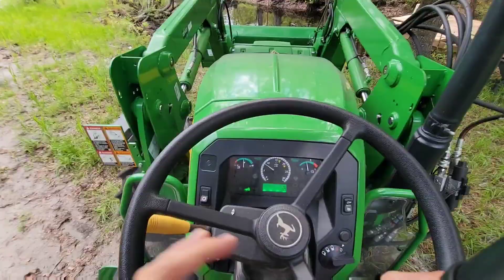What the Hales Ranch is going under water WILLIS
Today's adventure will take you back to What the Hales Ranch as I continue to try and get pipe to the fountain fixed and locate the one that runs from the pond to the pump. In the process I start to build Camp Hales Beach by the pond and a few other side-tracked moments. Have fun with watching the shovel, Ninja.

Live on Tuesday 6:30

Whatchadoingwillis.myshopify.com

Cash-app WhatchaDoingWillis

Go see more adventures over at
@What The Hales  @Taking A Rizk @Storage Legends  @2nd Cents, Inc Cleveland Auction House  @Conky's Flippin Adventures   and the entire What The Hales Gang